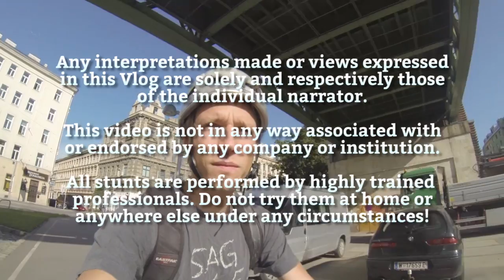Sending a huge package - The Seabird Vlog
The Seabird Vlog